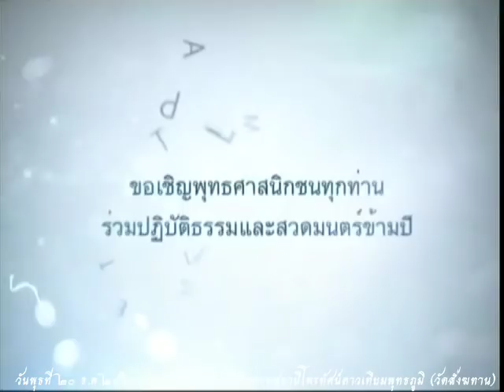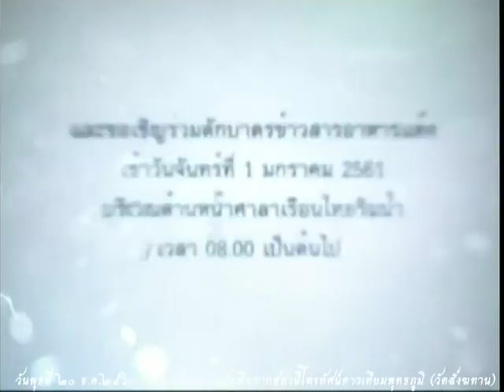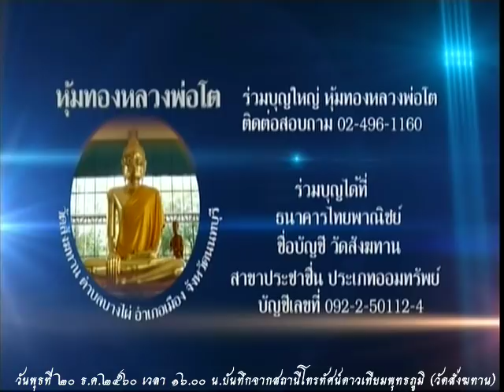วันพุธที่ ๒๐ ธ.ค.๒๕๖๐ ธรรมะสว่างใจ พระอ.จรัญ ทักขญาโณ วัดหลวงขุนวิน